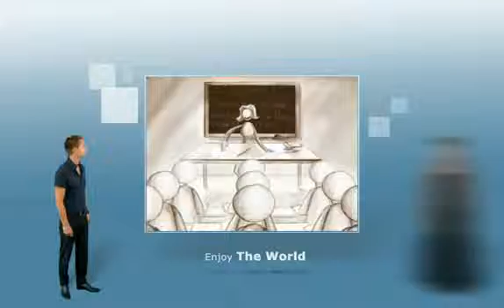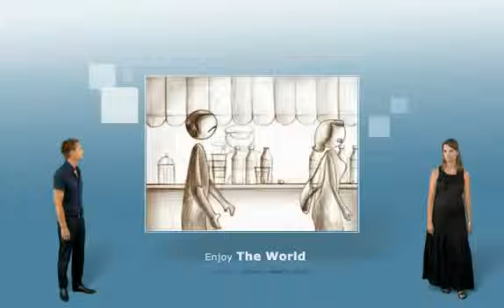Presentazione Scuola di Lingue The World Torino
Presentazione della Scuola di lingue e corsi di inglese "The World" di Torino.
Corsi di inglese e di lingue a Torino, sempre personalizzati: individuali, semi-individuali, in piccoli gruppi; per ogni vostra necessità di orario, lingua, età, esigenza professionale o personale.